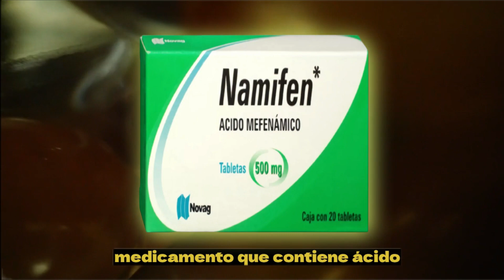NAMIFEN💊¿como se usa? (DÓSIS) MEDICAMENTO y más..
Namifen es un medicamento que contiene ácido mefenámico, un principio activo que pertenece a la clase de los antiinflamatorios no esteroideos (AINE). Se utiliza para tratar diversas afecciones, como:
Dolor leve a moderado, como dolor de cabeza, dolor de muelas, dolor menstrual, dolor muscular y dolor articular.
Dismenorrea (dolor menstrual intenso).
Dolor postoperatorio.